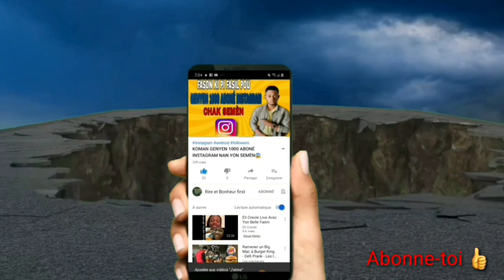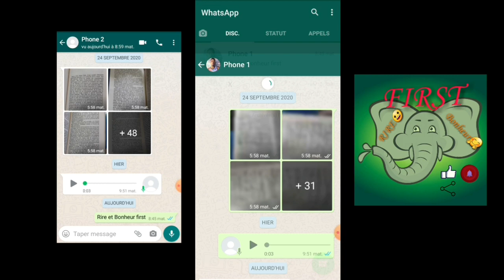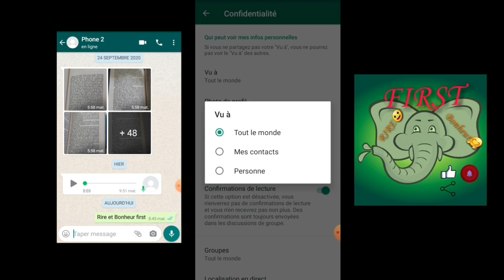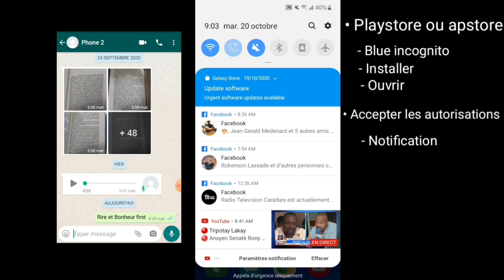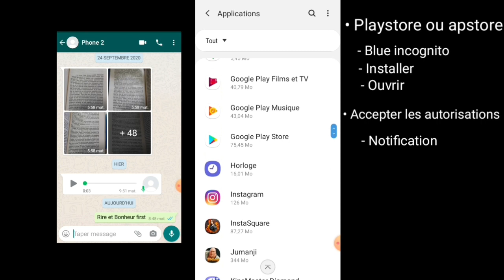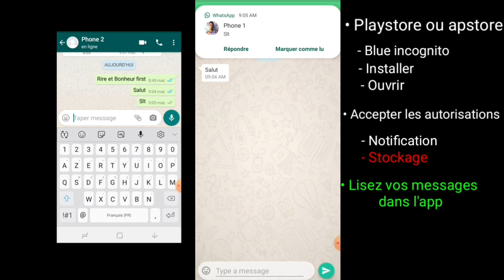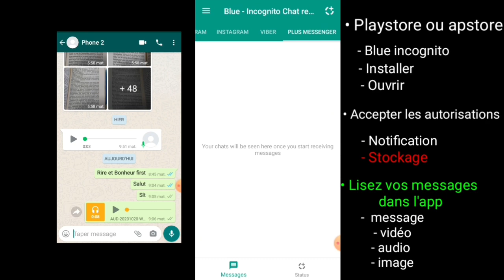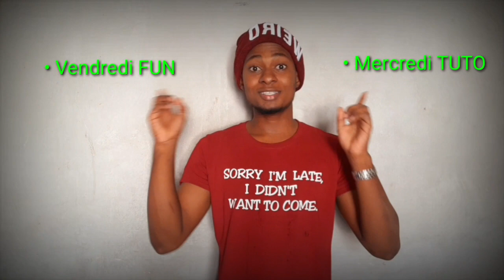KOMAN VINN ENVIZIB SOU WHATSAPP AK MESSENGER 😱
Nan videyo sa wap aprann koman vinn envizib sou WHATSAPP ak MESSENGER. Sa vle di moun pap ka konnen lew an liy ni ki denye lè ou t an liy. Anplis yo pap konnen lè ou li mesaj, tande voice ak odyo, gade videyo yo voye pou ou. Wa p lib e libè pou w fè sa w vle.